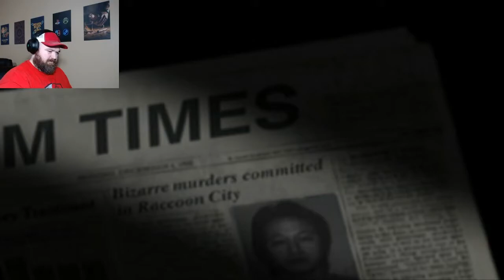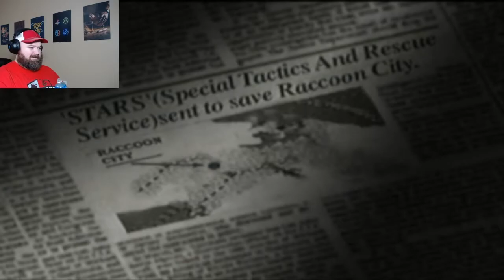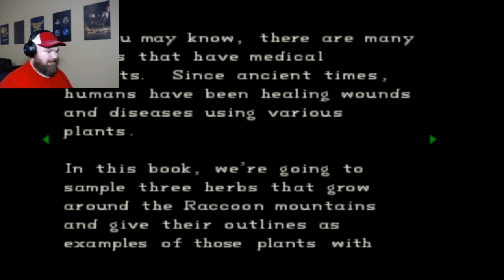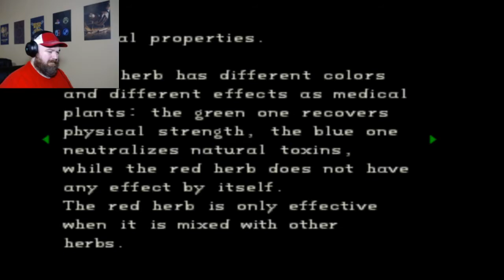You Were Almost a Jill Sandwich!!..."Amazing" Horror Voice Acting| RSHM - Resident Evil PS1- Part 1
Welcome Back to Retro Survival Horror Month 2020!!! We continue this month the Original Release of Resident Evil!!! Come join us as we take a look back to the horror game that helped launch the genre and pave the way for future survival horror games. Now let's see here BARRY!!. WHERE'S BARRY.